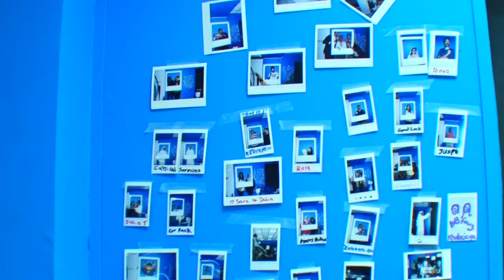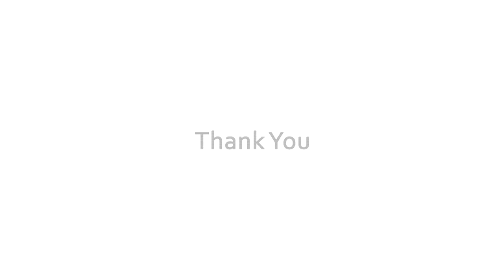Startup Grind with Abdulwahab AlEssa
Startup grind currently based in 150 cities worldwide, is an event series designed to help, educate, inspire, and connect local entrepreneurs.

Abdulwahab Alessa is a well-known political TV presenter on AlWatan TV. He is also the founder and Chairman of OMedia, a social media communication company, and Fork Co., a food and beverage investment company that invests in startups. These include Kuwait Home Berry, The Dark Room, and The News Burger.